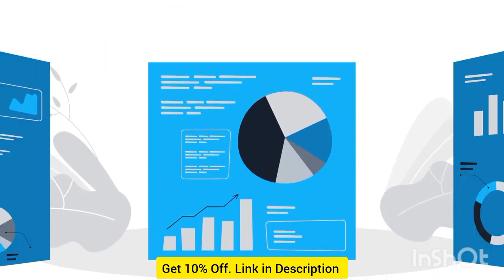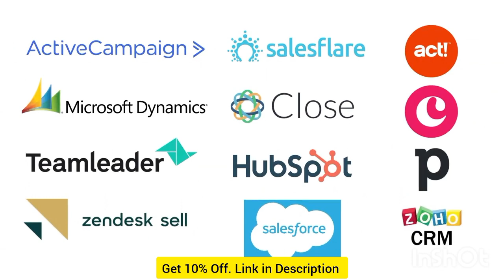Dealintent Review: Worth it?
OR